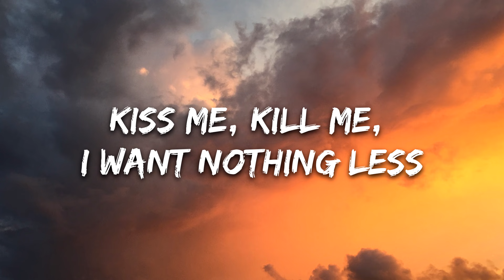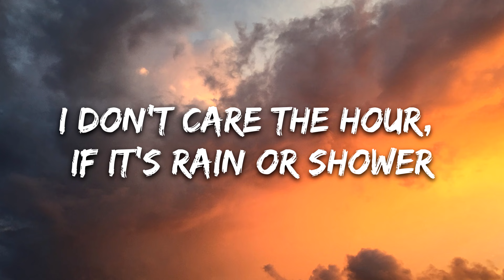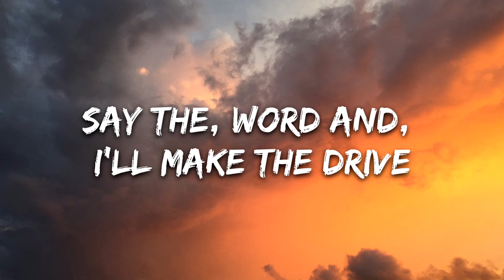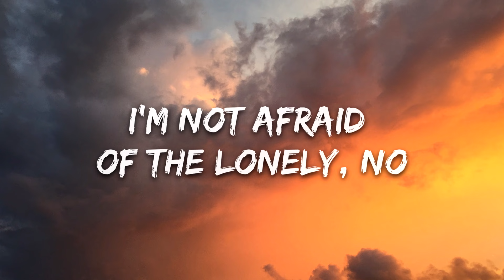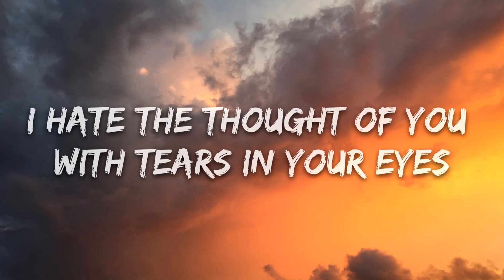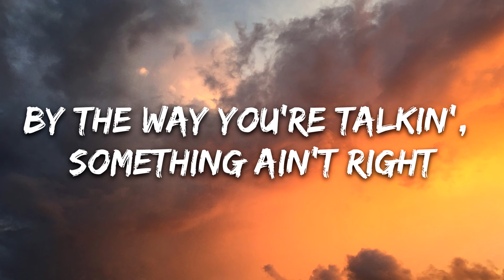Marshmello x Imanbek - Too Much (Lyrics) ft. Usher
🎤 Lyrics: Marshmello x Imanbek - Too Much ft. Usher

[Verse 1]
Break your silence over my chest
Let it follow and I'll do the rest
Kiss me, kill me, I want nothing less
I'm not afraid of the lonely, no

[Pre-Chorus]
Meet me at the corner, I'll be waitin' for ya
I can take the weight off, weight off of your shoulders
I don't care the hour, if it's rain or shower
Whatever you ask of me, you don't have you worry

[Chorus]
There's no such thing-ing-ing-ing
As too much, as too much
Thing-ing-ing, thing-ing-ing-ing-ing

[Verse 2]
Empty bottles cloudin' your mind
I know you get (You get), lonely sometimes
Say the (Say thе), word and (Word and), I'll make the drive
I'm not afraid of thе lonely, no

[Pre-Chorus]
So meet me at the corner, I'll be waitin' for ya
I can take that weight off, weight off of your shoulders
Whatever you of ask me, you don't have you worry

[Chorus]
As too much, as too much (Oh, oh)
Thing-ing-ing, thing-ing-ing-ing-ing

[Bridge]
I hate the thought of you with tears in your eyes
And I hate the thought of losing you, you to the lies
By the way you're talkin', something ain't right
And I know that you're tired

[Chorus]
As too much (As too much), as too much (Way, way too much)
There's no such thing-ing-ing-ing (Ooh)
As too much (Way too much), as too much (Too much)
Thing-ing-ing, thing-ing-ing-ing-ing (Ooh)
There's no such thing-ing-ing-ing (Yeah, yeah)
Thing-ing-ing, thing-ing-ing-ing-ing (Yeah, yeah, yeah)